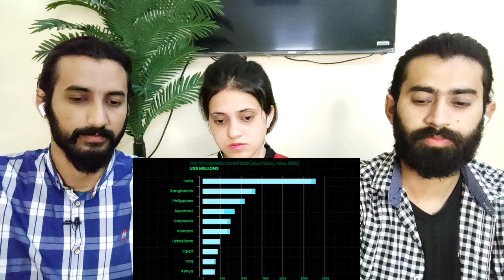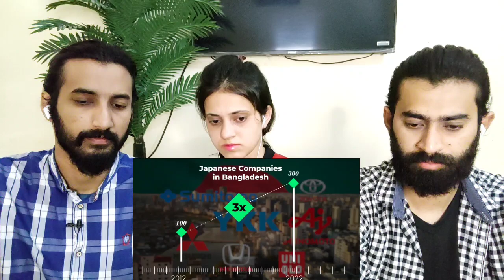Pakistani Reacts To why Japan choose Bangladesh?? Japan is investing in Bangladesh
UF_Reaction

credit
channel name: Behind Asia